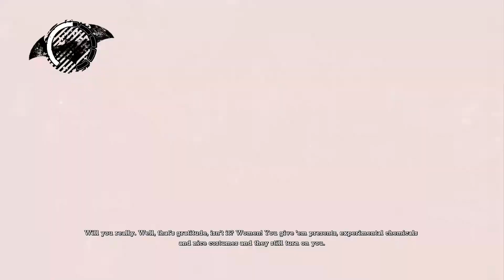Batman Arkham Asylum Lets Play! Ep. 14 - NEARING THE END???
On today's episode of "Batman fights people in a creepy asylum whilst Joker does some dumb shit that could fuck up Gotham", our caped crusader hunts down the femme fatale: POISON IVY! *ooooh*